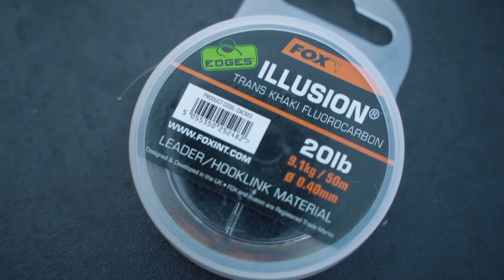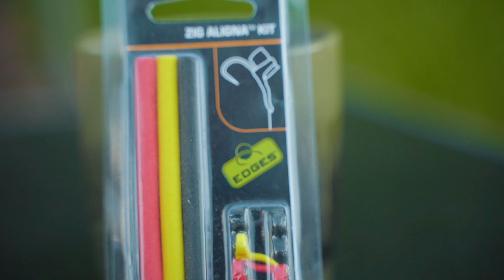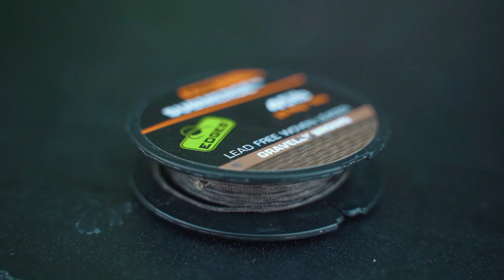Dobós horgászat az alapoktól - MINDEN amit tudnod kell!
A dobós horgászat az egyik legelterjedtebb módszer a szerelékek bejuttatására, viszont érdemes megtanulni minden csinját-bínját ha igazán pontos és eredményes horgászatot akarunk végezni! Rengeteg tényező szükséges ehhez, úgyhogy a lehető legjobb tanító mesterek mutatják meg Nektek, hogyan is érdemes nekiállni! Józsi és Peti minden apró részletre kitérve mutatják be a dobós horgászathoz szükséges felszerelést, technikát, etetési lehetőségeket, szerelékeket, előkéket, tippeket és trükköket! 🎣🐟
Még mielőtt tovább kattintasz, ne felejts el feliratkozni! Illetve ha bármi kérdésed van, írj bátran egy kommentet!
A Fox Magyarországi YouTube csatornája a megfelelő oldal számodra, ha sokszínű filmeket szeretnél nézni a pontyhorgászatról és a bojlis horgászatról! Az oktatófilmeken keresztül a pihentető és szórakoztató videókon át mindent megtalálsz nálunk! Ezen a csatornán a segítségedre lesznek az itthoni legtapasztaltabb és legismertebb bojlisok! Gál Józsi, Zsömlye György és Roskó Peti a lehető legtöbb tudást igyekeznek Nektek átadni videóinkon keresztül! Az egész magyarországi Fox csapat célja, hogy segítsünk Téged abban, hogy a megfelelő tudást megszerezd mint horgász, amellett szórakoztassunk és inspiráljunk!
A Fox International a világ egyik legnagyobb pontyhorgász termékeit gyártó cége, mely több mint 3000 terméket forgalmaz a világ pontyhorgászainak, akiknek a legjobb minőségű termékekre van szükségük! Ezen termékek közé tartoznak a sátrak, székek, botok, orsók, táskák, nem utolsó sorban apró cikkek, horgok, forgók, előkezsinórok stb.. Reméljük élvezitek a filmeket amiket elsősorban Nektek készítünk!